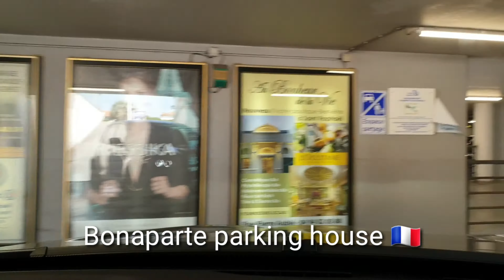🚙Driving from Cannes city to Saint Raphaël city, Côte d`Azur - France🇨🇵(Part2)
👉Côte d'Azur - France🇨🇵